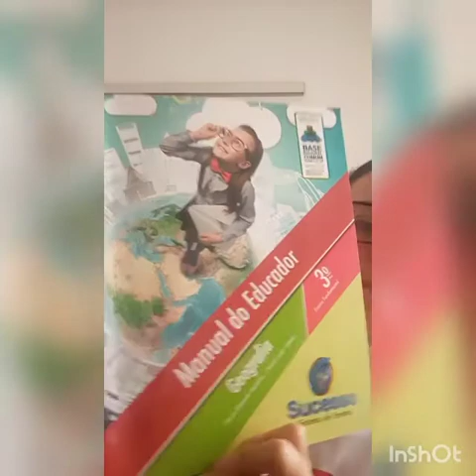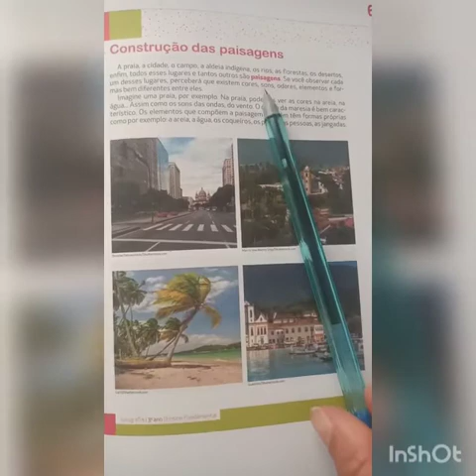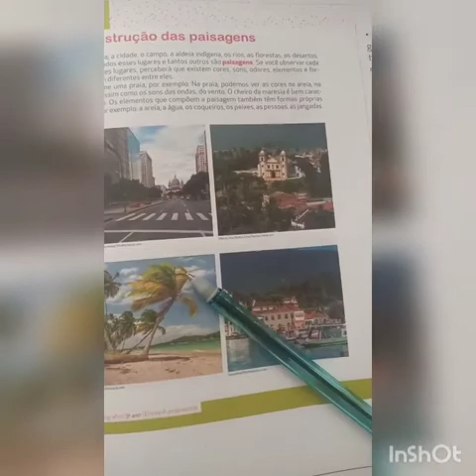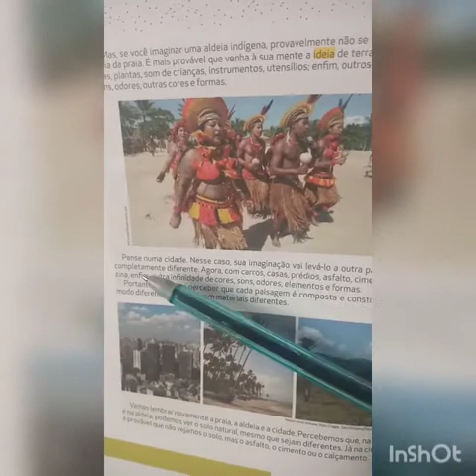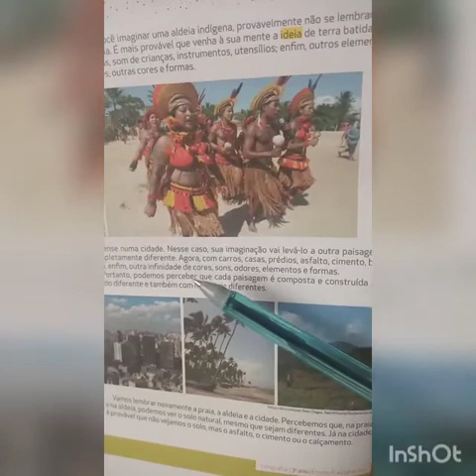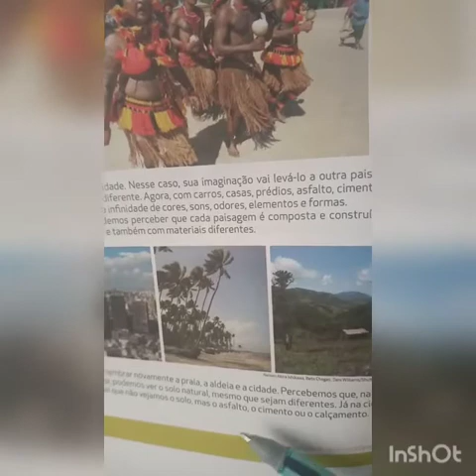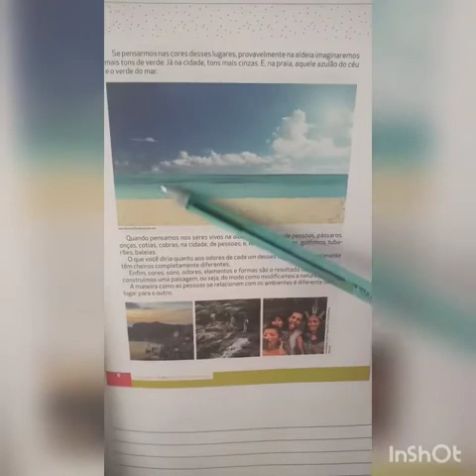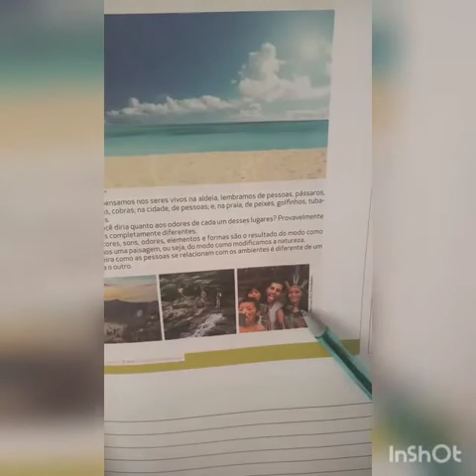Aula de Geografia. (Paisagem)Prof: Katiana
Segue o link sugerido.